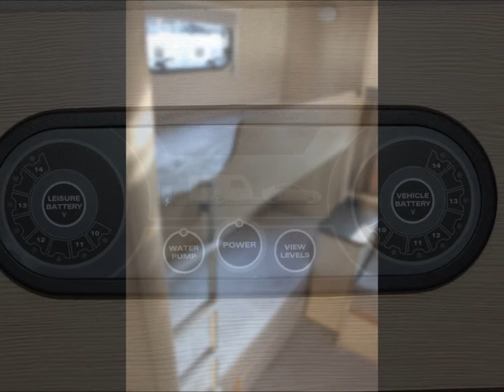Sterling Celebration 500 2011 Model Caravan